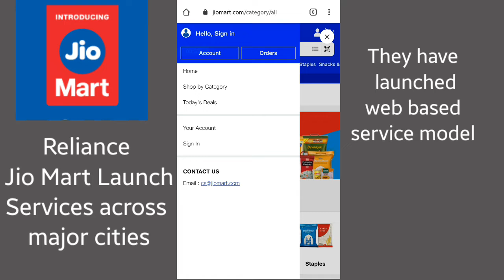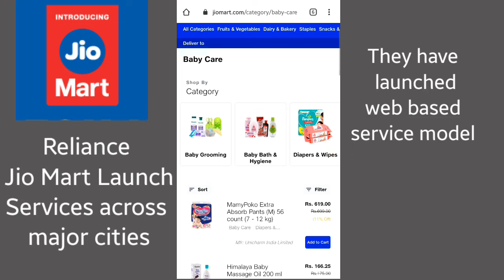Jiomart || Reliance Jio Mart Website Launch || Reliance JioMart Website Online Grocery Shopping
Hello friends,

Welcome back today's video about Reliance Jiomart website launch today. they have started the services in all major cities.

Will upload new video about how to order from reliance jiomart website soon.

How to do online shopping from Reliance Smart Video